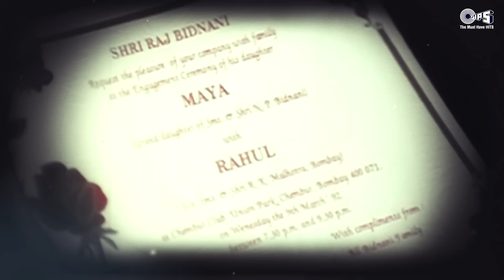Wo Meri Neend Mera Chain Mujhe Lauta Do | Sadhana Sargam | Aamir Khan & Juhi Chawla Sad Love Song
Presenting: Wo Meri Neend Mera Chain Mujhe Lauta Do Lyrical Video | Sadhana Sargam | Aamir Khan & Juhi Chawla Sad Love Song

Song: Woh Meri Neend Mera Chain
Singer(s): Sadhana Sargam
Music Director: Nadeem-Shravan
Lyricist: Sameer

Movie Cast & Crew:
Movie: Hum Hain Rahi Pyar Ke
Producer: Tahir Hussain
Director: Mahesh Bhatt
Cast: Aamir Khan, Juhi Chawla

Song Lyrics:-

Ek Masoom Dil Hai Aur Sitam Hain Kitne
Is Mohabbat Ke Siwa Aur Bhi Gham Hain Kitne
Mere Ishq Ka Imtehan Yun Na Lo
Tumhein Hai Kasam Meri Jaan Yun Na Lo
Khwaab Jitne Bhi Maine Dekhe Hain
Yaad Jitna Kiya Hai Maine Tujhe
Woh Mere Khwaab Meri Yaad Mujhe Lauta Do
Woh Meri Neend Mera Chain Mujhe Lauta Do
Woh Mera Pyaar Mera Dard Mujhe Lauta Do

Yeh Meri Bhool Thi Jo Maine Tujhe Pyar Kiya
Na Milne Waali Mohabbat Ka Intezar Hai
Yeh Kya Rang Laayi Hai Meri Wafa
Mili Hai Mujhe Kis Liye Yeh Saza
Teri Chahat Ki Pyaas Thi Mujhko
Tujhko Paane Ki Thi Ummeed Mujhe
Woh Meri Pyaas Woh Ummeed Mujhe Lauta Do
Neend Jitni Bhi Maine Khoyi Hai
Chain Jitna Bhi Maine Khoya Hai